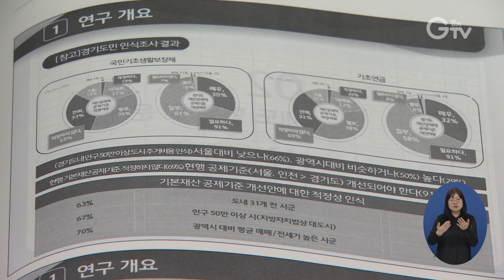이재명, 현행 복지대상 ‘선정기준’은 ‘가난의 기준’…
이재명 경기도지사가 복지대상자 선정기준 토론회에서 ‘선정기준’을 ‘가난의 기준’이라고 표현하며, ‘사각지대’가 발생할 수밖에 없는 현행 복지제도의 문제점을 지적했습니다.

이 지사는 29일 국회의원회관에서 ‘복지대상자 선정기준 이제는 바꿉시다’를 주제로 열린 토론회에서 “좀 더 잘살기 위해 탈북한 주민이 굶어 죽었다”며 “이는 ‘가난의 기준’을 충족하지 못했다는 이유로 지원을 배제 당한 것으로, 기준이 공평하지 않은 것 같다”고 말했습니다.

그러면서 이 지사는 복지제도의 문제점을 극복할 수 있는 방안으로 ‘기본소득’ 개념을 제시하고 ‘복지 패러다임 전환’의 필요성을 역설했습니다.